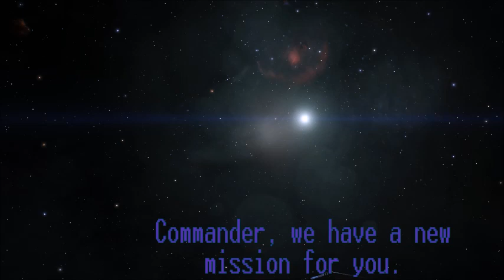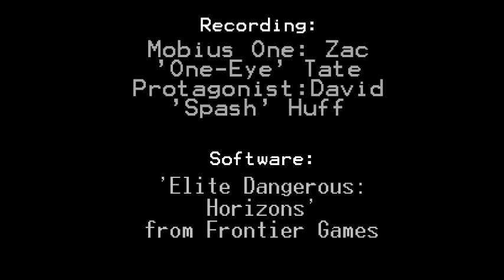Perfidy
by Eric S. Dowler

Video by Alex Huff

Kelly Catlin, flute
Maggie Watts, clarinet
Sydney Doemel, violin
Sean Askin, viola
Jordi Lara, cello
Cameron Gwynn, trumpet
Zach Griffin, conductor

Performed live, 6 September 2019
Dancz Hall, UGA School of Music